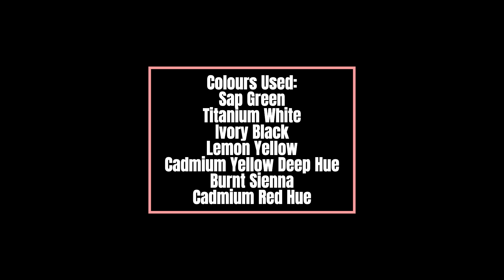Forest Painting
Hello everyone, I painted a forest in this video.